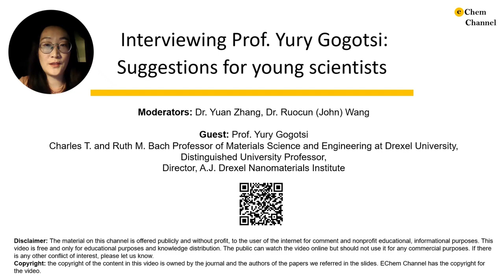Interviewing Prof. Yury Gogotsi: Suggestions for young scientists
In this video, Yuan and John interviewed Prof. Yury Gogotsi. As a prominent member of the electrochemistry community, he had some suggestions for young scientists in the field of nanomaterials and electrochemistry.

The material on this channel is offered publicly and without profit, to the user of the internet for comment and nonprofit educational, informational purposes.